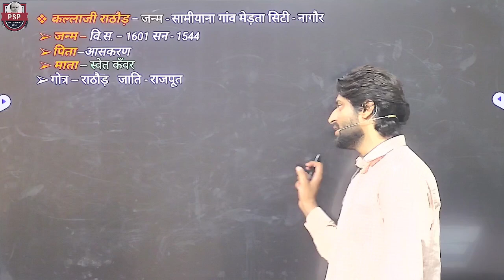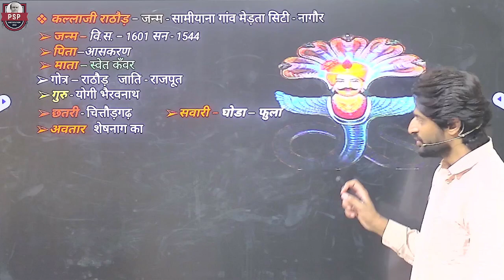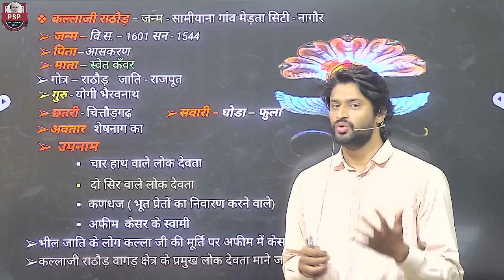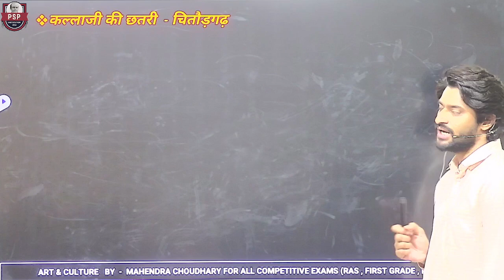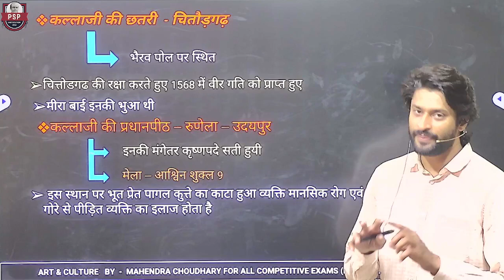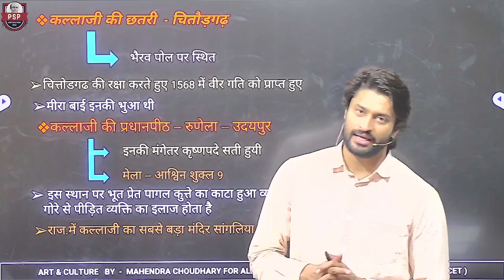CET 2024 ll कल्लाजी राठौड़ की कहानी ll लोक देवता ll पार्ट - 7 ll BY- MAHENDRA CHOUDHARY SIR ll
1.Title :- CET 2024 ll राजस्थान कला एवं संस्कृति ll लोक देवता ll  पार्ट - 7 ll BY- MAHENDRA CHOUDHARY SIR ll कल्लाजी राठौड़ की कहानी || PSP College | Banswara